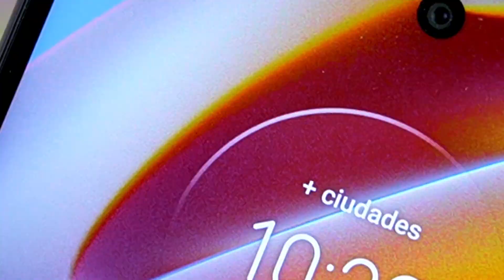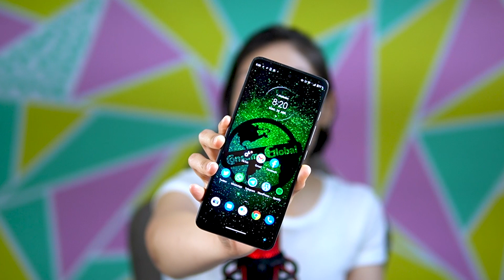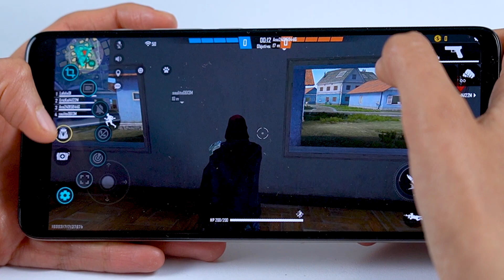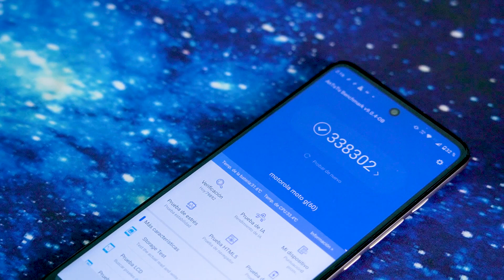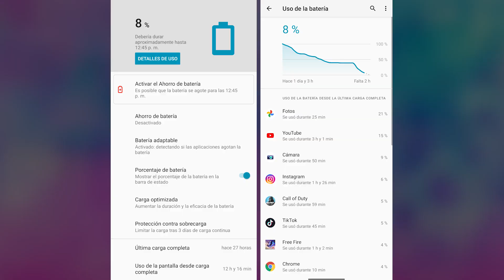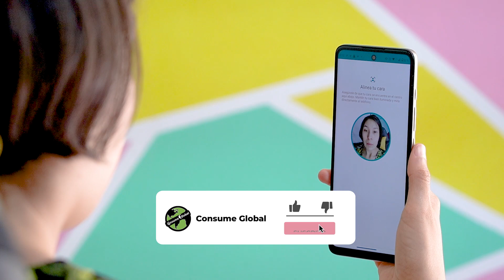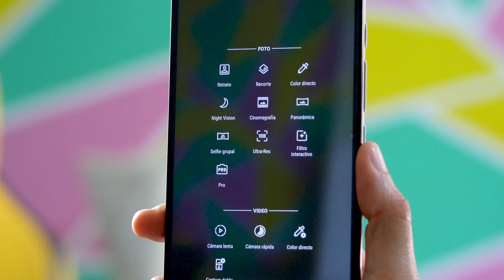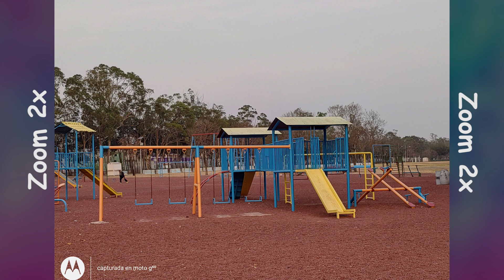1 DIA de USO Moto G60 | Consume Global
Hoy les compartiré Moto G60 review español  mexico y mi experiencia de Moto G60 1 dia de uso, Moto G60 24 horas pruebas de bateria, camara, juegos. rendimiento y mas, todo lo que debes saber de Moto G60 y que nadie te dice